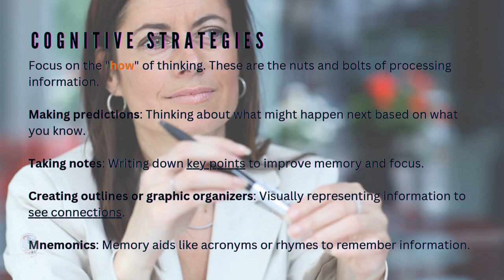Mind Tools Mastered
🔘RuiEnglish Lec: Cognitive and metacognitive strategies
The concept of cognitive and metacognitive strategies (specific techniques for thought processes) and their relation to Analytical Thinking and Critical Thinking Skills.

The concept of cognitive and metacognitive strategies

Cognitive and metacognitive strategies involve specific techniques for thought processes and self-analysis. The objectives of these strategies are to help you differentiate when and how to employ them, improve your learning and comprehension of subjects, and encourage you to scrutinize your own thinking. For instance, when solving word problems, you are individually tasked with independent thought on the problem, followed by collaborative work in pairs or groups to solve it, presenting your solutions to the class. Thus, cognitive strategies teach you thought processes or thinking patterns, such as task analysis and mnemonic techniques, while metacognitive strategies engage you in self-analysis through methods like self-questioning and positive self-talk.

Are these strategies essential for language learners? Why?

How important is it to actively participate in the learning process?